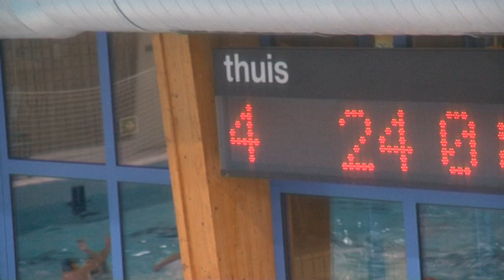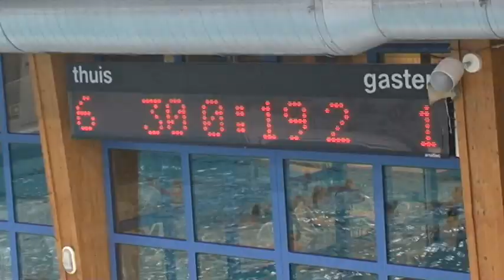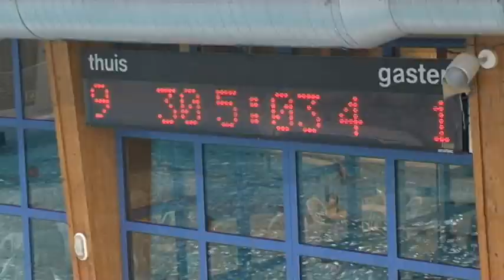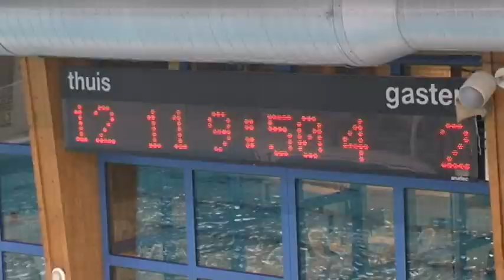11Sport: Hellas Glana - RZ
Helaas Glana stevent af op het kampioenschap en promotie naar de bondscompetitie in het Waterpolo.